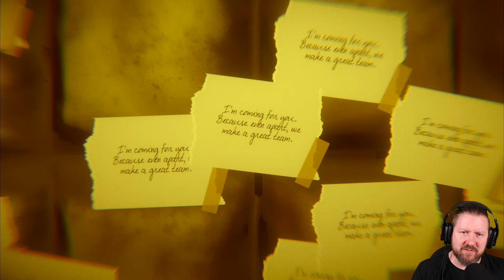NEVER APART | P.T. Inspired Horror Game [German Gameplay)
Wir spielen den einzigen Überlebenden des Serienmörders Darren Bar.  In dieser Dimension sitzen wir in einer sich wiederholenden Wohnungsetage fest, die von Darrens Geist heimgesucht wird, der versucht, seine Zeremonie zu vollenden.

▪ TITEL: NEVER APART
▪ PLATTFORM: PC
▪ GENRE: Psychologischer Horror | Indie-Horrorgame
▪ RELEASE: 2020
▪ STUDIO: Al Heck
▪ PUBLISHER: Al Heck